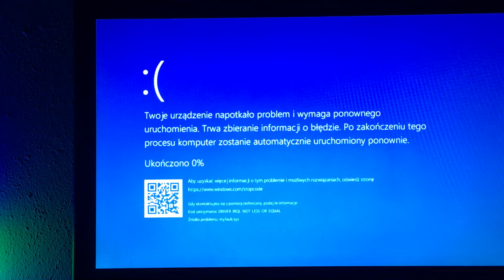Funny Dog has BSOD